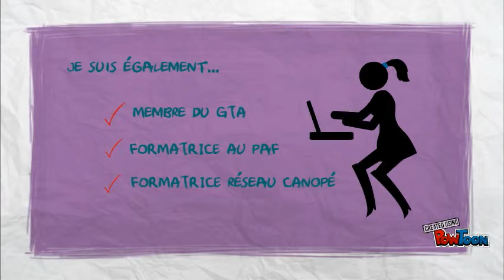Prof doc à l'ouest